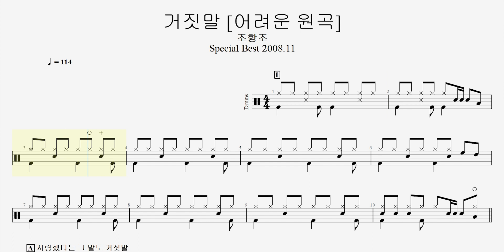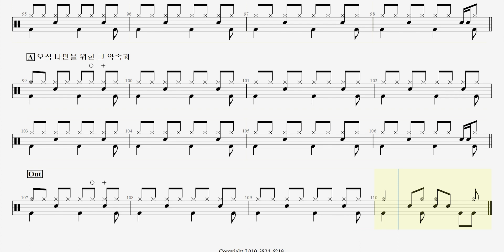114 조항조 - 거짓말 [어려운 원곡] The beautiful soul. The fourth storyㅣ제이엔디드럼악보